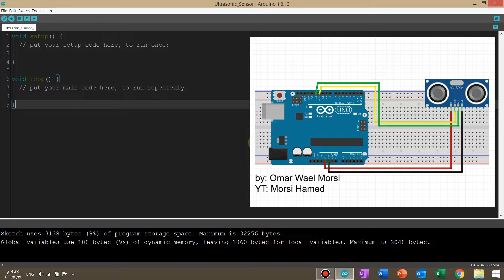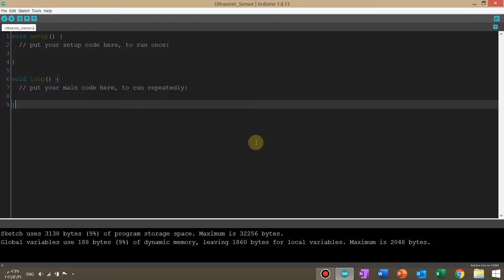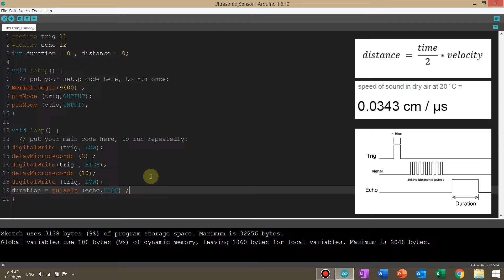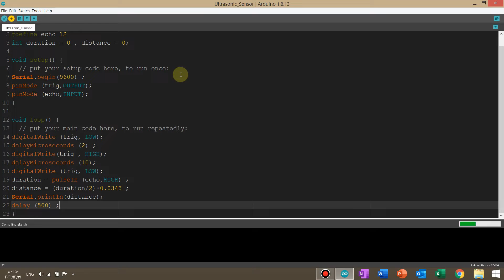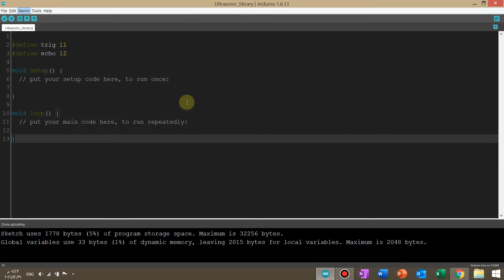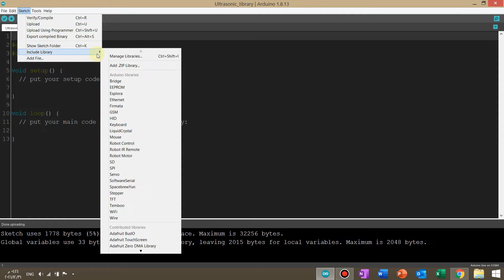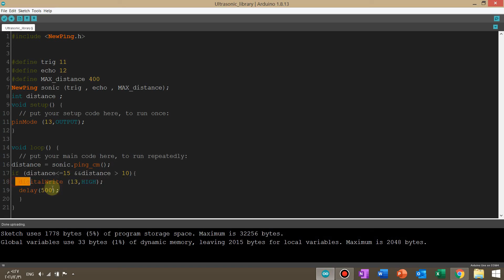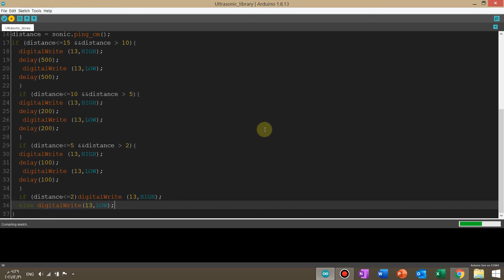Arduino: Ultrasonic Sensor, What is it ? How it works ? أردوينو: حساس الموجات الفوق الصوتية tutorial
في هذا الفيديو يتم التعرف على حساس الموجات الفوق الصوتية Ultrasonic Sensor بالتفصيل و طريقة استخدامه مع الأردوينو مع شرح طريقة كتابة الكود البرمجي يدويًا أو بإستخدام NewPing library و تطبيق عملي عليه.

Video Chapters:
00:00 Introduction
00:14 components of sensor
01:10 working principle
03:25 code without library
10:11 code with library
16:30 application
16:50 end
سبحان الله
الحمد لله
الله أكبر
استغفر الله
لا حول و لا قوة إلا بالله
لا إله إلا الله محمد رسول الله
أتمنى تكونوا استمتعتوا و استفدتوا بالمشاهدة
إذا أعجبكم الفيديو إدعموني بالإعجاب و النشر
و الإشتراك بالقناة و تفعيل زر الجرس ليصلكم كل جديد.
و رأيكم يشرفني في التعليقات.
لأي إستفسارات بإمكانكم أيضاً التواصل معي على :
درس حساس التراسونيك اردوينو
تعلم ما هو حساس الموجات الفوق الصوتية
تعليم اردوينو
كورس اردوينو
كيف تستخدم ultrasonic sensor
طريقة تكويد حساس الالتراسونيك
كورس اردوينو
arduino course
engineering
physics projects
practical application
electronics
مشاريع
تطبيقات هندسية
arduino tutorial
ultrasonic sensor
HC-SR04 Ultrasonic sensor
learn code arduino projects
omar wael morsi
عمر وائل مرسي
دروس اردوينو
هندسة الكندية
التراسونيك سينسور تعليم
اردوينو بالعربي
دروس اون لاين
arduino tutorial
ultrasonid sensor explained
acu
arduino uno,tutorial,arduino,motor,learn,robot,coding,electrical engineering,microcontroller,electronics engineering,programming,speed control,embedded systems,getting started.,software,electronics,lessons,embedded